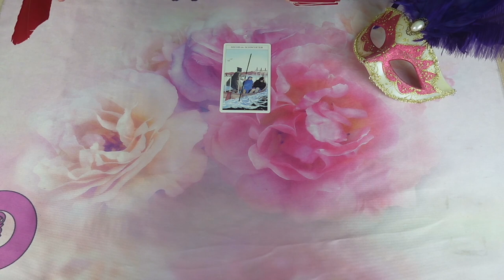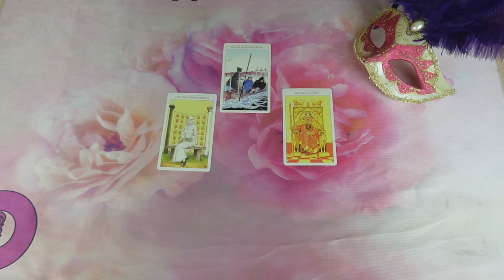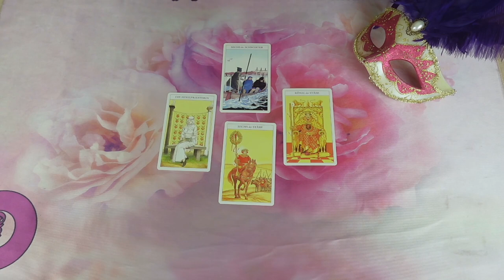Mit gondol, mit érez és mit fog tenni?💖Szerelmi jóslás💖